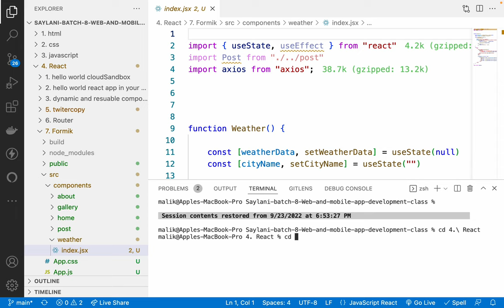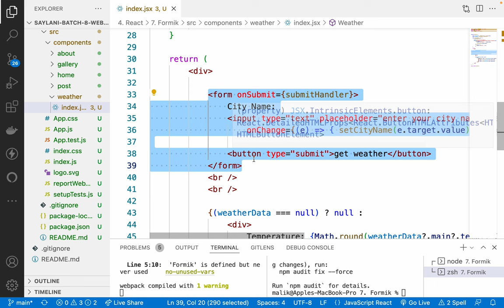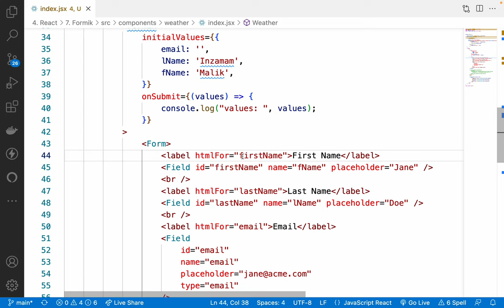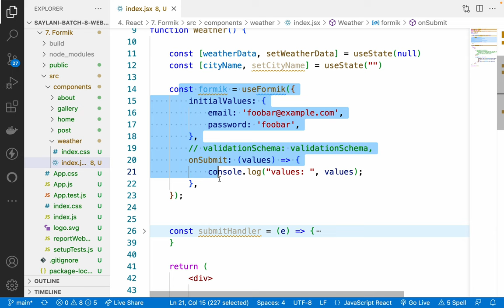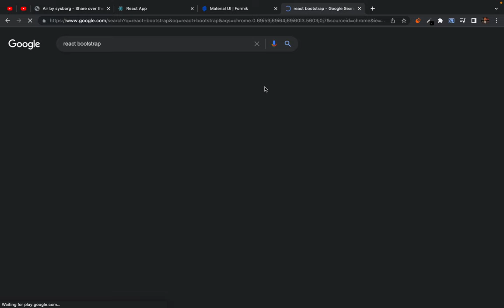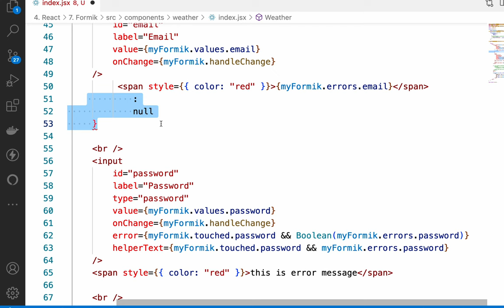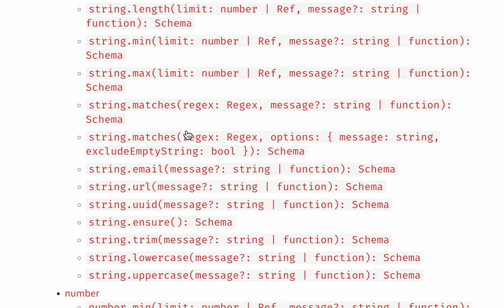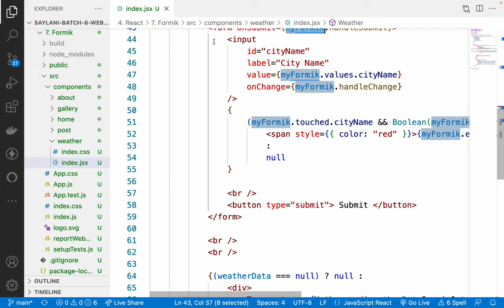45. React.js form validation with useFormik hook